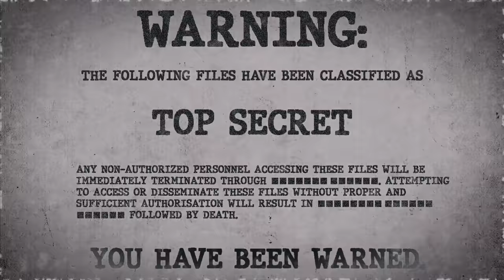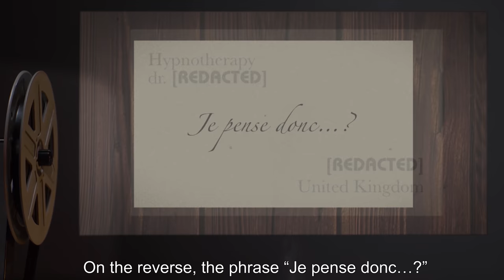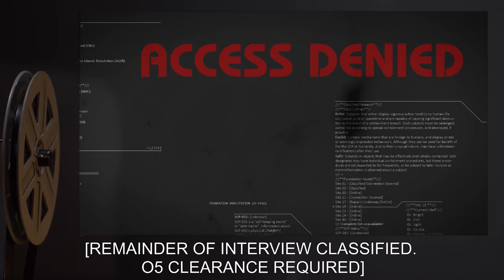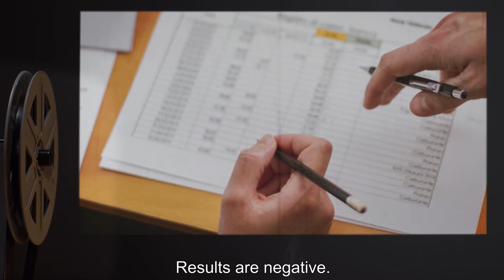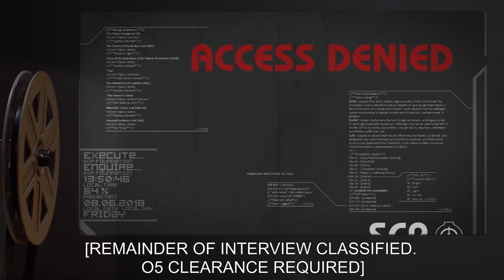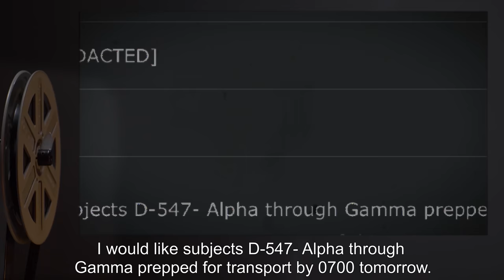SCP-547 | The Cartesian Business Card (SCP Orientation)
Today we will be studying Item number SCP-547: The Cartesian Business Card, Object class: Safe.

SCP-547 is an off-white standard size business card for a licensed hypnotherapist. On the back of the card the phrase “Je pense donc…?” is written in black ball-point pen. The modified side of SCP-547 is a cognitohazard and should be treated with the relevant precautions.

In all cases, reading and understanding the phrase has ultimately resulted in a complete loss of personality, and a greatly reduced awareness of self. Test subjects have been able to perform most basic tasks, and nearly all are still capable of speech. Subjects are, however, incapable of any subjective thought and emotion beyond the rational and immediate.

The effects of SCP-547 are degenerative, with full manifestation occurring approximately ten weeks after exposure.

and released under Creative Commons Sharealike 3.0. Contributor: AliV